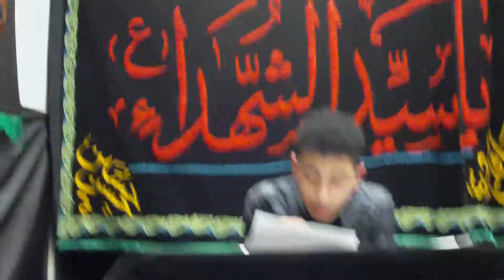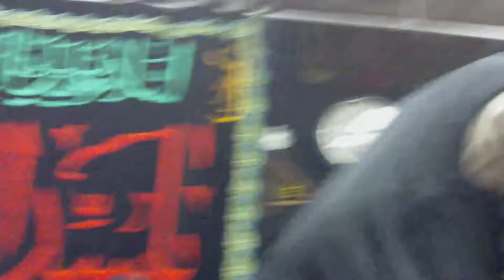Hassan Raza Hussain Kids Majlis Al Mahdi Pt.2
Kids Majlis at Al Mahdi Brooklyn New York December 30 2011.